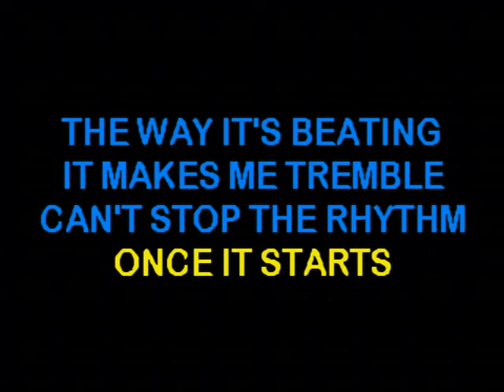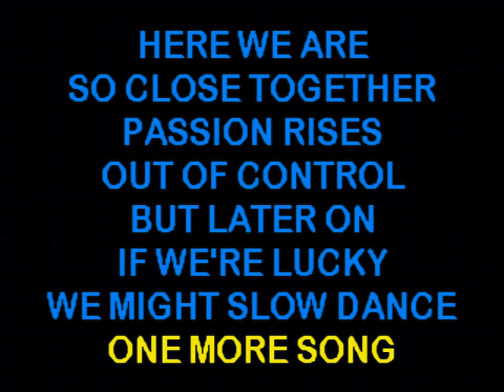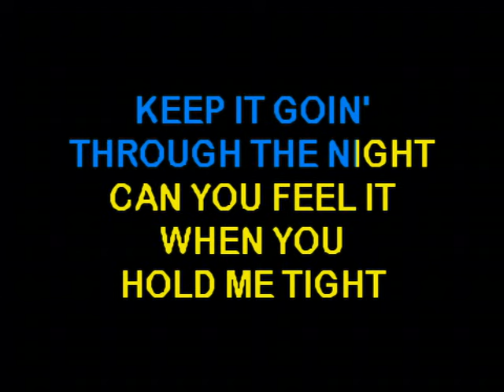Can You Feel It - Ricky Lynn Gregg